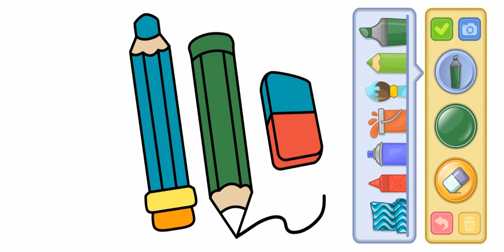Unleash Your Child's Inner Picasso with These Coloring Pages 🎨🖌️ Kidzee Kiddie Kids 🌟